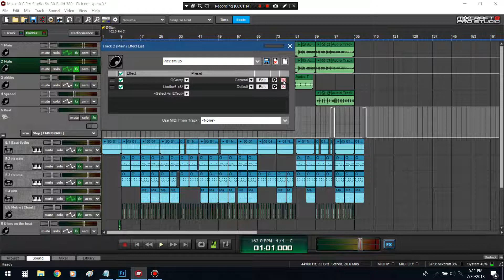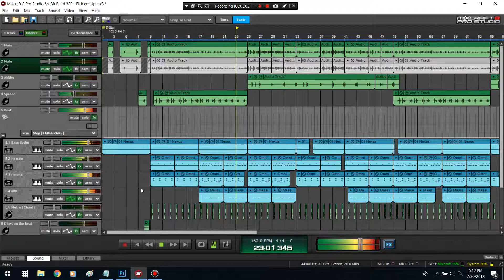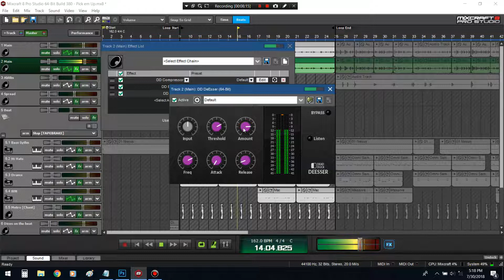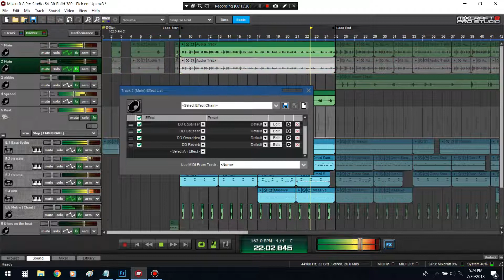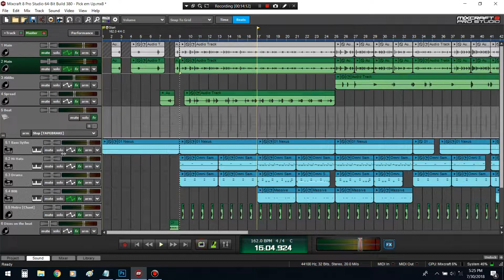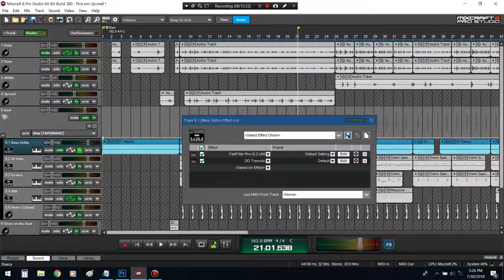Best Free Mixing Plugins for Mixcraft 8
Comment anything you want me to go over next!

Cover art - $10

About Dices:
Dices is a Young man with endless talent. Spending countless hours
creating and innovating. One day he hope to spread his ideas and concepts across the world!

Mixcraft 8 Mixcraft 8
Mixing Plugins Mastering Plugins
Mix and Mastering Plugins
Mastering Plugins
Acoustica Mixcraft Acoustica Mixcraft
Free Plugins Free Mixing Plugins
Free Mastering Plugins
Dead Duck Plugins
Dead Duck Plugins Review